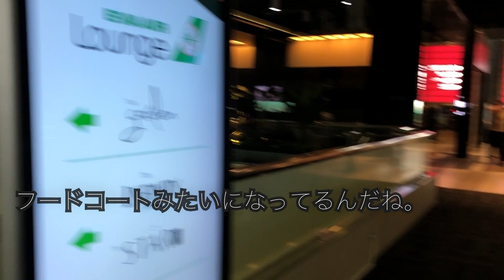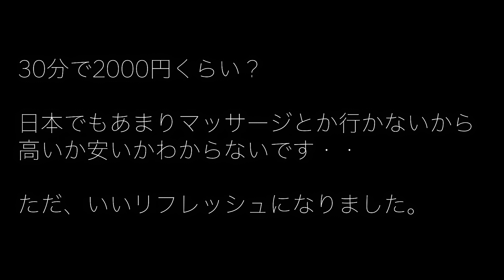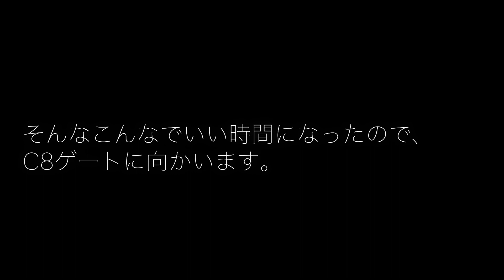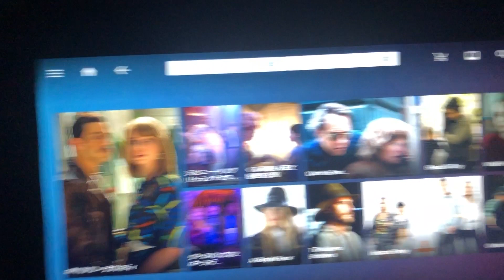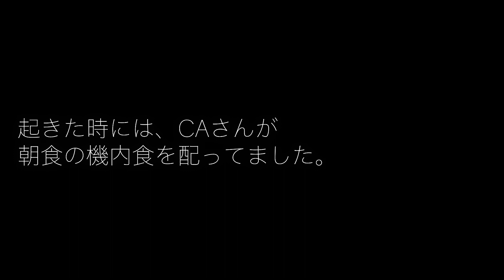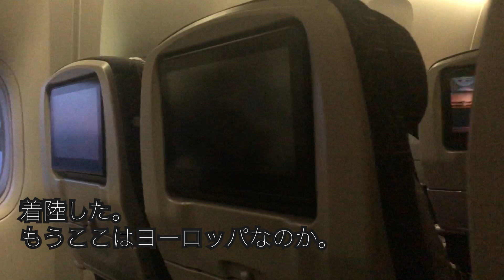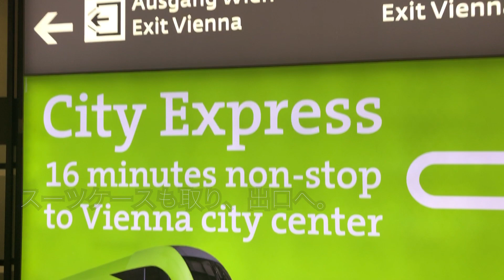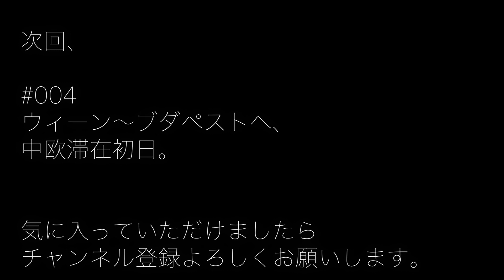【中欧ひとり旅】#003／台湾桃園空港〜ウィーン国際空港へ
生まれて初めてトランジットを経験します。
空港で時間を潰す、というのも面白いですね。
台湾桃園空港、もっと楽しもうと思えば
楽しめたんだと思うんですが、根にあるコミュ力不足で
はしゃぎ切れずでした・・・笑
ただ、それでも楽しい！！

旅行者の特権じゃないですが、食べて飲んで寝てをひたすら
堪能したと思います。笑

エバー航空は、航空会社格付けで世界５位とのこと。
サービスも行き届いていて、清潔感もありました。
※どこの航空会社か覚えてませんが、
　10年以上前に家族で香港に行った時の飛行機は
　対応が悪かった印象があります・・・
みなさん、台湾へお行きの際はエバー航空オススメです！

そしてついに、ヨーロッパの地に足をつけました！
感動しましたね・・・
素敵な音楽とともに、ご自身が旅行をしている感覚で
見ていただければ嬉しいです。

30代サラリーマン、ひとり旅デビュー。
そんなデビューの場所として選んだのが「中央ヨーロッパ」
〜ハンガリー、スロバキア、オーストリア。
初めてにしては難易度高めらしいことを、
航空券買った後に知る・・・
後から自分が楽しむために、動画を作成してアップしていきます。